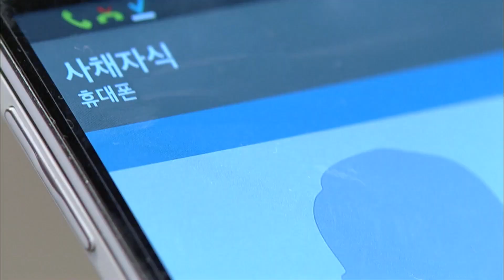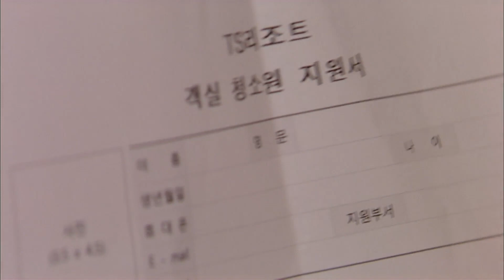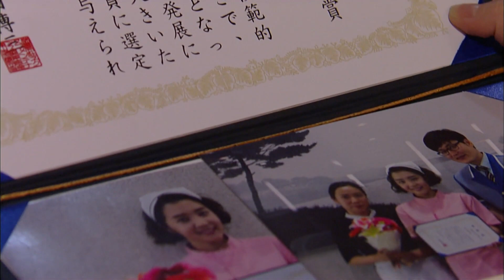[돌아온 황금복 Return of the golden blessing] 밀고 당기고 Push and Pull EP.26-2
술자리에서 지난 과거를 털어놓고 문혁과 가까워졌다고 생각한 예령은 설렘을 느끼는데...
문혁은 사채 빚을 갚아주며 나중에 꼭 갚으라고 하는데...

돌아온 황금복 26회 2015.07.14
(주연)신다은(황금복 역) 정은우(강문혁 역) 전미선(황은실 역) 심혜진(백리향 역) 전노민(강태중 역) 이혜숙(차미연 역) 이엘리야(백예령 역) 김진우(서인우 역) 김나운(오말자 역) 선우재덕(김경수 역) 김영옥(왕여사 역) 김윤경(강태라 역) 문천식(오말식 역) 이한서(평강이 역) 박서연(황금복 아역) 김혜윤(황은실 아역)